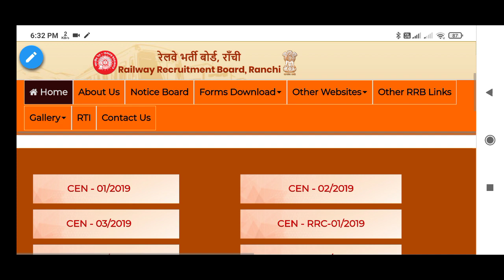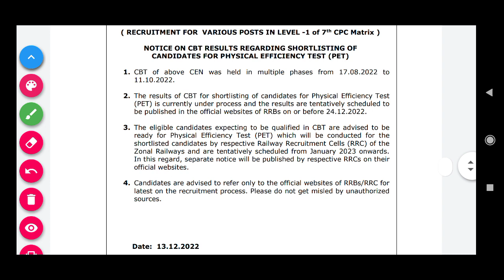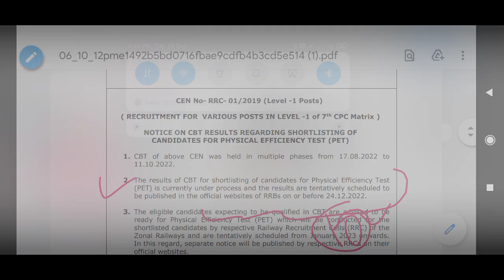RRC Group-D Result Date Out || Big Breaking News|| Official Notification